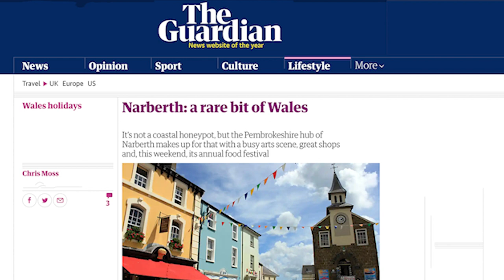Nik Turner: The Man Who Brought Space Rock to Earth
Nik Turner: the real pioneer of Space Rock. His story…

Legendary Hawkwind saxophonist and flautist Nik Turner has passed away in Wales at the age of 82. Nik was a founding member of Hawkwind and one of the most influential musicians in psychedelic/space rock. He was a friend and colleague for almost 50 years. I reveal the meaning of his nickname, The Mighty Thunder Rider.
Nik Turner RIP.